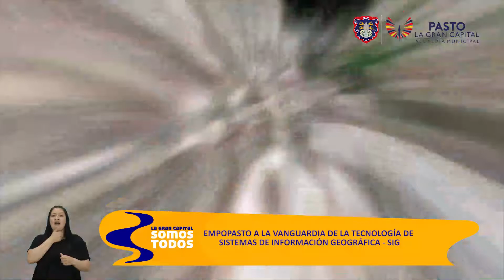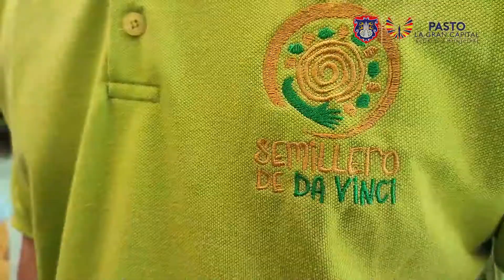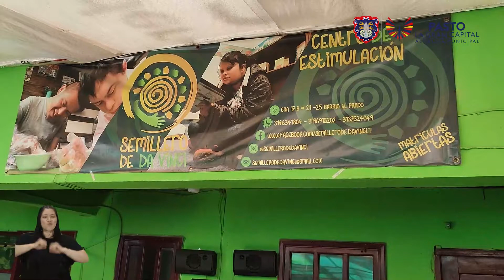LA GRAN CAPITAL SOMOS TODOS - 30 SEPTIEMBRE DE 2021